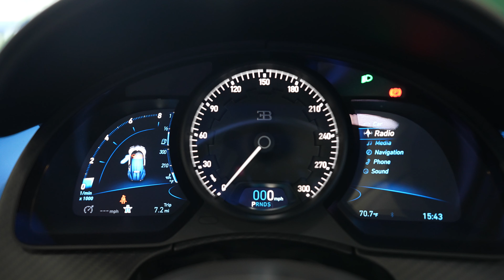MUST SEE: 110TH Anniversary Edition Bugatti Chiron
Hello everyone. We offer a true virtual car buying experience from the comfort of your home! In this video, we're happy to present the "MUST SEE: 110TH Anniversary Edition Bugatti Chiron"